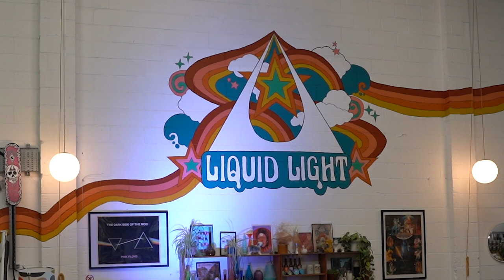Liquid Light, Nottingham | Brewers Journal interview with founder Thom Stone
Breweries are centres of creative expression. Places where talented teams can come together to produce fantastic creations full of flavour. But the beers brewed are often only part of the story.

For Thom Stone, beer and music are his two biggest passions in life. So it seemed appropriate that the brewery he founded in 2017 would in some way reference an art form that has historically paired the two.

And in Liquid Light Brewing Company, he’s done just that.

In this episode, recorded in the brewery’s Nottingham taproom, we discussed the Liquid Light’s ever-evolving role in the Nottingham beer and music community, how the business navigated the COVID-19 pandemic, and Thom’s passion for cask beer.